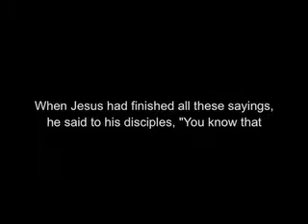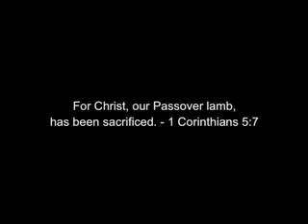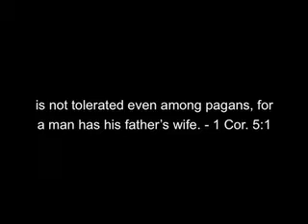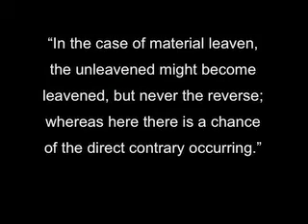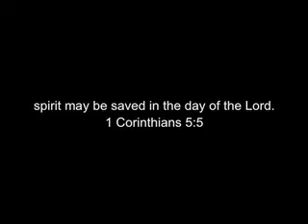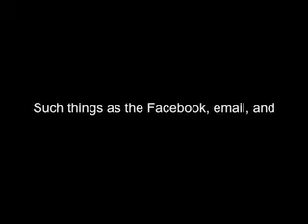Christ Our Passover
Before the first Passover, Israelites received strict instructions. One is to eat unleavened bread. What does it symbolize? Is it relevant to our life? May the Lord use this video to encourage you to pursue holy life.